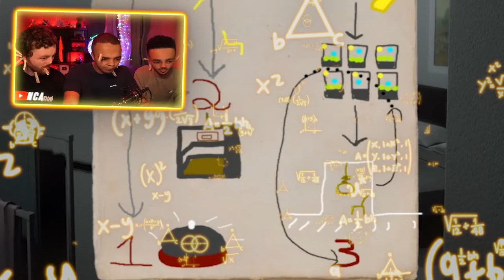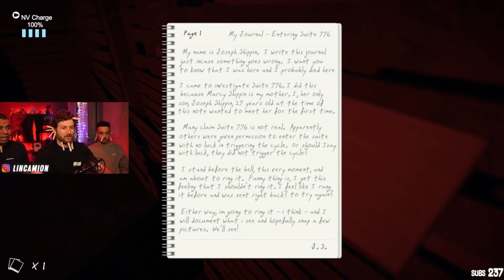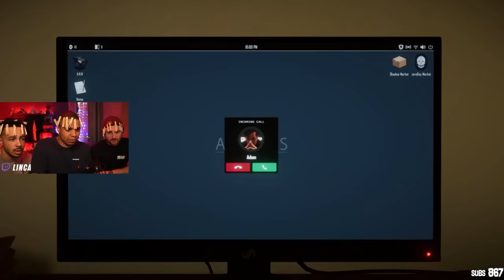TU CRIES = 1 PINCE À LINGE (avec @Mastu et @hctuan_ )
On s'est lancé un challenge (un peu) stupide : tu cries = une pince à linge (avec @Mastu et @hctuan_ )